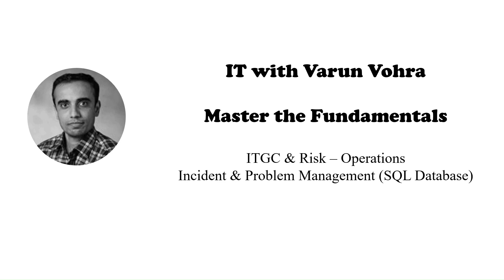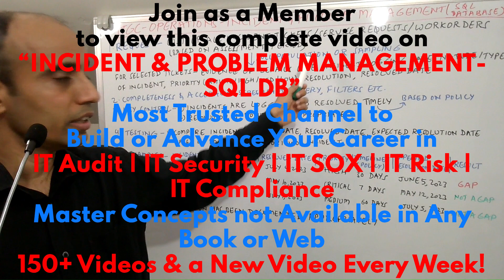IT with Varun Vohra - ITGC - Operations - Incident & Problem Management - SQL Database (Promo)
Click JOIN button on my channel homepage and get exclusive access to this complete video to understand how to test Incident and Problem Management control under Operations ITGC category for a SQL Database from an audit, risk, control, security or compliance perspective. You can get to the JOIN button on my channel homepage through the link below to access this video and a library of 150+ videos with a new video every week.

Here is the link to my channel for all my videos and playlists grouped for each control area: